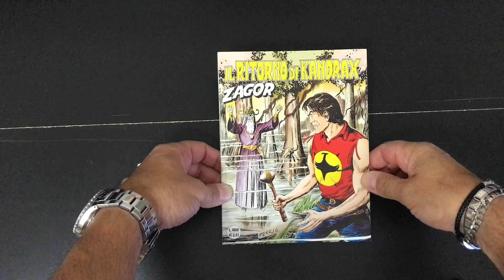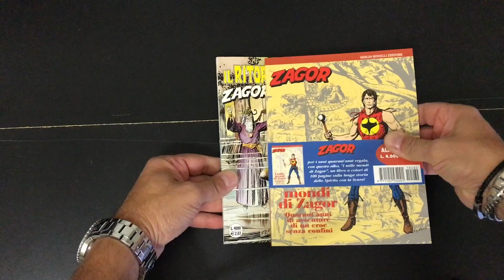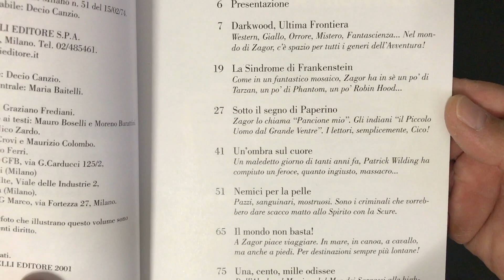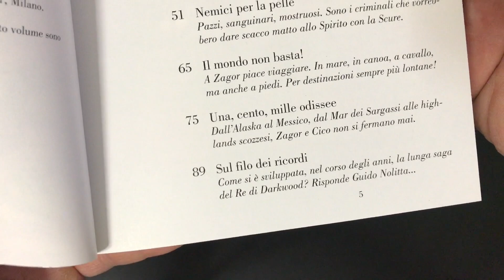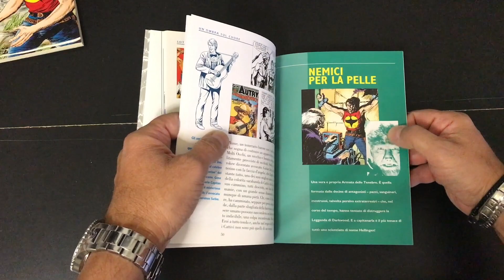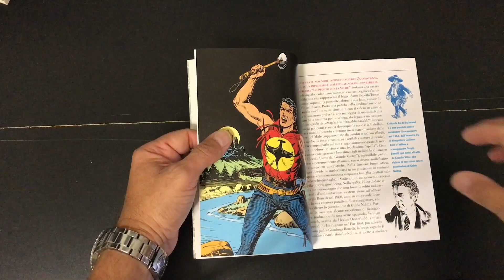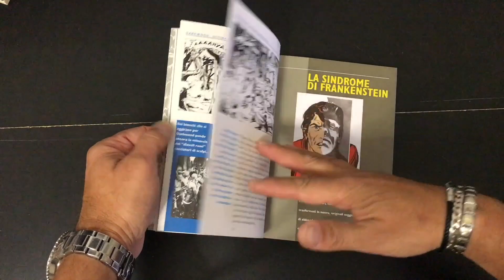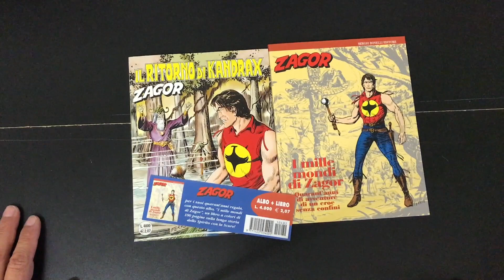ZAGOR FANS TV: I MILLE MONDI DI ZAGOR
VOLUME ALLEGATO ALLO ZENITH 482